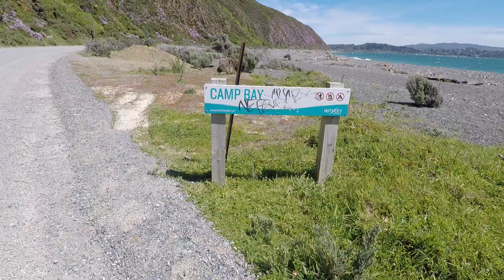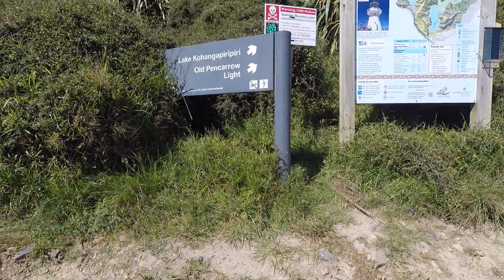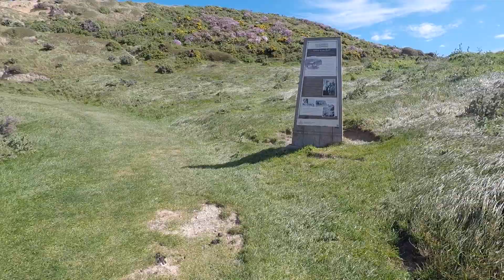Pencarrow Lighthouse Walk